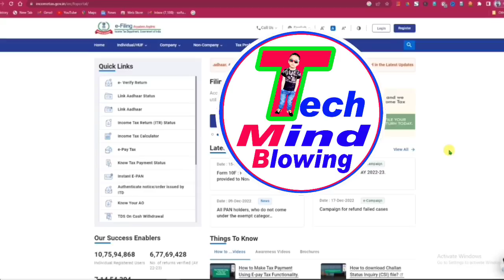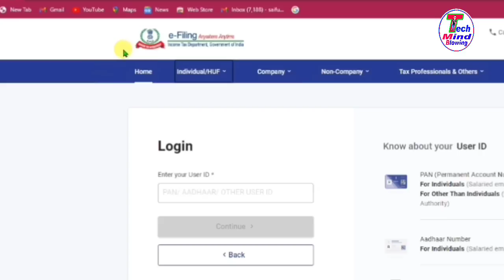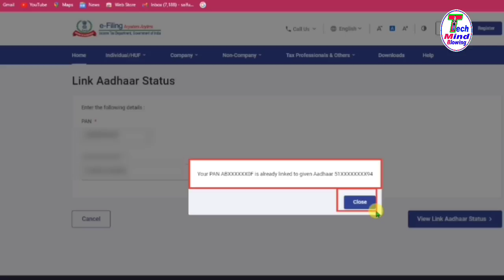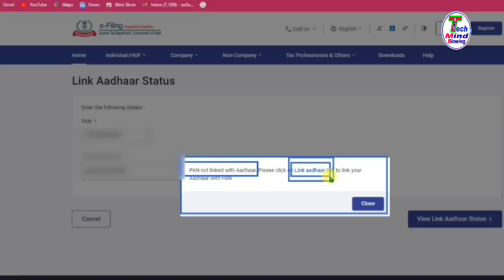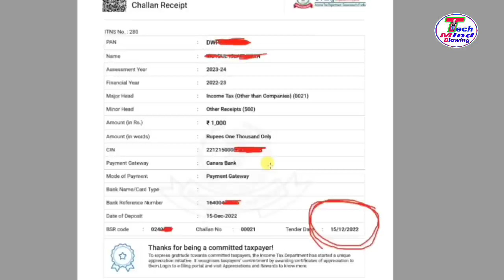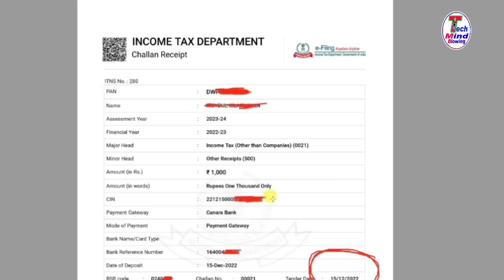Online PAN Aadhar Link 2023 ll PAN Card Aadhar Link Status Check ll PAN Card Fine/Penalty Payment ll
free pan aadhaar link online 2023 ll pan card ko aadhar se kaise link kare ll PAN Card Aadhar Link Status Check ll PAN Card Fine/Penalty Payment ll Online PAN Aadhar Link 2023 ll